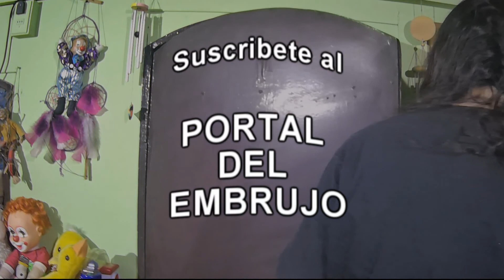COMO RECUPERAR A PISCIS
Y ENTRA AL GRUPO DE FACEBOOK "Fans del portal del embrujo" donde podras compartir todo lo que quieras con todos los seguidores del canal.

Gracias a ustedes el Portal ha crecido!, pero lamentablemente por lo mismo ahora el tiempo no alcanza para responderle a cada uno de ustedes.
Sus preguntas se estan respondiendo a traves de videos, por favor antes de preguntar revisen el canal, hay mas de 400 videos con informacion y aun queda mucho material por entregar
Marco Antonio.

"La importancia de tener acceso al conocimiento es aplicarlo y compartirlo porque el amor es la fuerza de todo lo bueno, de los cambios y es la clave del mundo nuevo".